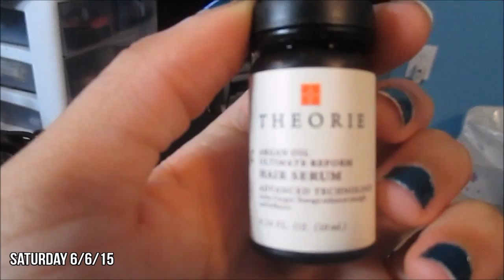Ash Wednesday #1 ♡ FIRST WEEK OF SUMMER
FAQ:
What do I edit with? windows movie maker & WeVideo
What camera I use? Nikon D5100